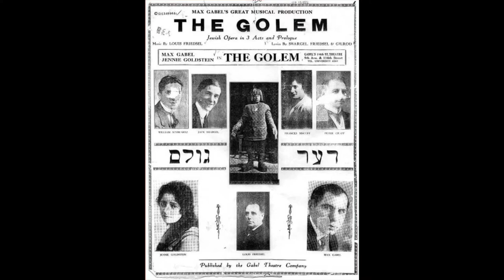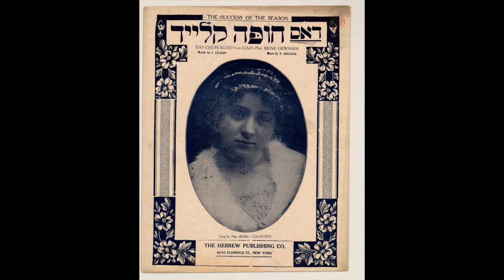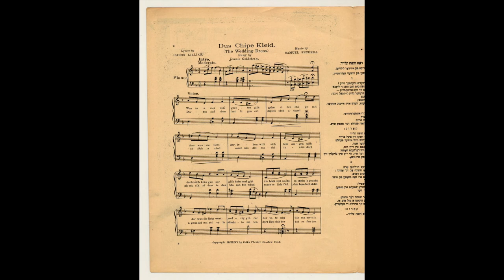Yiddish Theater: Jennie Goldstein / Nem Mich Zu Fun Der Machine / Pathé / 1925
Jennie Goldstein (May 8, 1896 – February 9, 1960) was a Jewish American theater actress and singer born in NYC who began playing child roles in the Yiddish theater at the age of 6.  Graduating to adult roles by age 13, she married Max Gabel when she was 16 and collaborated with him in many productions of melodramas, writing, directing and acting, until their divorce in 1930.  Her recordings in the 1920s (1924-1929) were primarily tragic theater songs.  In the 1930s Goldstein managed the Prospect Theater and the National Theater, remarried and starred in the film "Tsvey Shvester" (Two Sisters).  In the 1940s she turned to comedy, playing the Catskills and Broadway, as well as returning to the recording studio.

[Nem Mich Zu Fun Der Machine, Jennie Goldstein, Pathe 3693, recorded 1/1925, matrix N 105751-1]